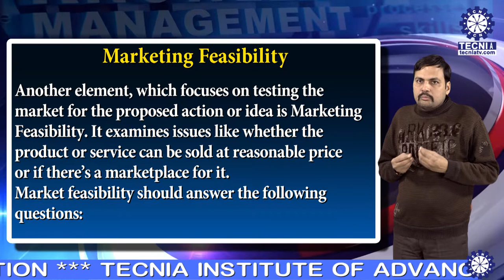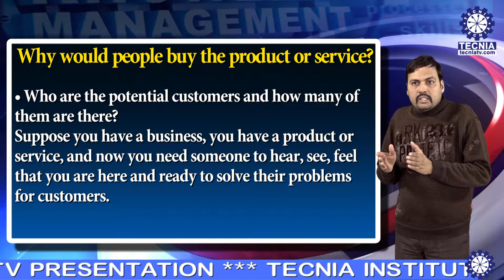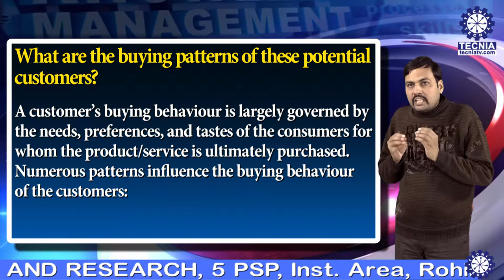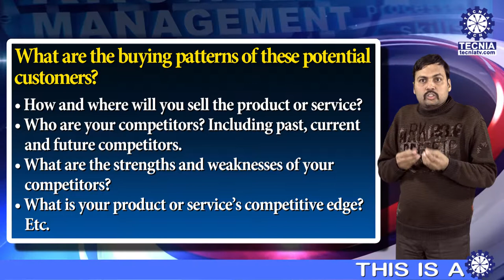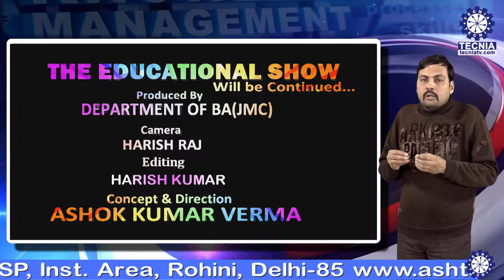Marketing Feasibility | Dr. Amit Kumar ( Asso. Prof.) | MBA TIAS on Tecnia TV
Marketing Feasibility | Dr. Amit Kumar ( Asso. Prof. ) | MBA TIAS on Tecnia TV(668)